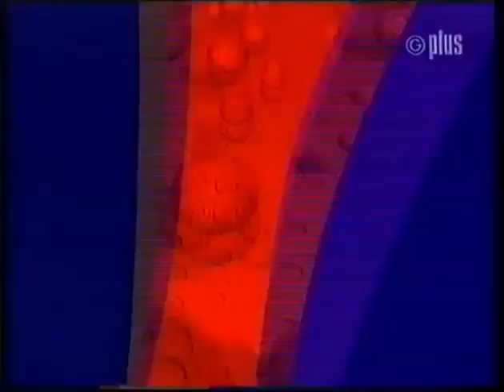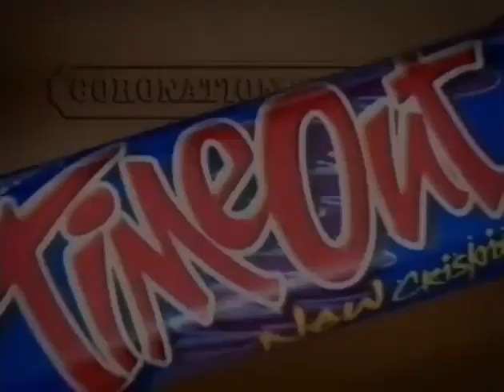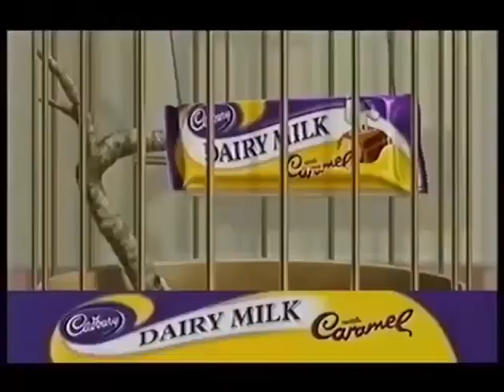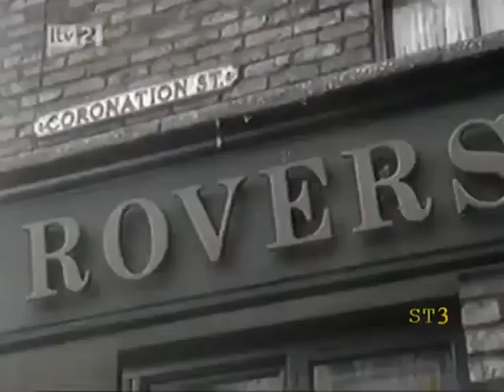Cadbury's Sponsorships for Coronation Street Compilation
Cadbury was the first sponsor of Coronation Street beginning with Episode 4062 (6th September 1996) capping a deal that had been announced six months previously. The original sponsorship had a computer generated chocolate-like version of the street (a mock up of which can be seen in place at the Cadbury World museum in Bournville, Birmingham) with chocolate characters resembling some generic Coronation Street characters.

In the summer of 2006, Cadbury Trebor Bassett's had to recall over one million chocolate bars, due to suspected salmonella contamination, and Coronation Street stopped the sponsorship between Episode 6321 (22nd June 2006) and Episode 6371 (3rd September 2006).

In late 2006, Cadbury did not renew their contract, but agreed to sponsor the show until Coronation Street found a new sponsor.

Products promoted by Coronation Street
Cadbury's Astros (So delicious they're doomed.)
Cadbury's Brunch Bar (The Raisin Cereal Bar with Cadbury's Chocolate)
Cadbury's Caramel (Take it easy...) and Cadbury's Nuts about Caramel (Take it easy...)
Cadbury's Creme Egg (how will you eat yours?/how do you eat yours?)
Cadbury's Crunchie (Get That Friday Feeling)
Cadbury's Dairy Milk (Chocolate and a half.)
Cadbury Dream (creamy white chocolate)
Cadbury's Flake (The Crumbliest Flakiest Milk Chocolate)
Cadbury's Fruit & Nut (Everyone's a FRUIT & NUT Case)
Cadbury's Marble (Make time for yourself)
Cadbury's Milk Tray (All because the lady loves...)
Cadbury's Miniature Heroes (All your favourites in a tub): Included Dairy Milk, Caramel, Crunchie, Fudge, Twirl, Time Out, Picnic, Fuse.
Cadbury's Roses (Everyone's Favourite Way to Say Thank You)
Cadbury's Snack (Bridge that gap with Cadbury's Snack)
Cadbury's Time Out (The Better Break/...Make the Break/Deceptively Diverting) and Cadbury's Time Out Chunky
Cadbury's Wispa (Fall into Velvet) and Cadbury's Wispa Bite (Wispa, but a bit louder), Cadbury's Wispa Gold (Fall into Velvet) & Cadbury's Wispa Mint (Have you heard the latest Wispa?/Fall into Velvet)"